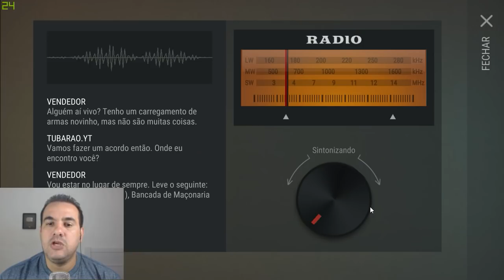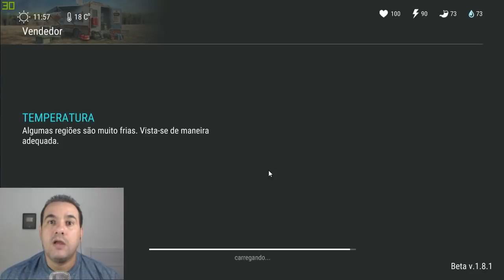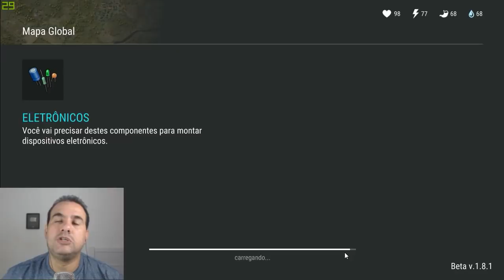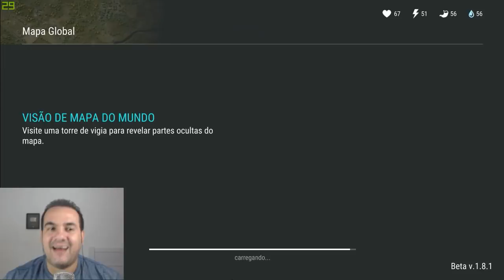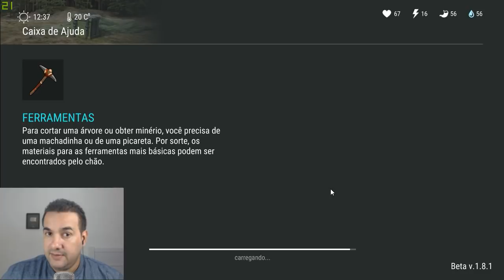A DICA - COMO CONSEGUIR MUITAS ARMAS NO LAST DAY ON EARTH SURVIVAL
PROGRAMAS QUE USO EM MEUS VÍDEOS :

PIXEL LAB
PS TOUCH
KINE MASTER
POWERDIRECTOR
AZ SCREEN RECORDER PRO
SCR